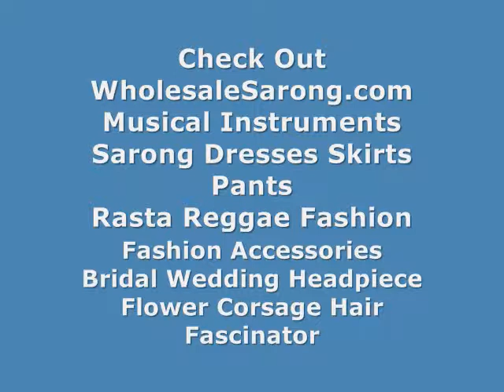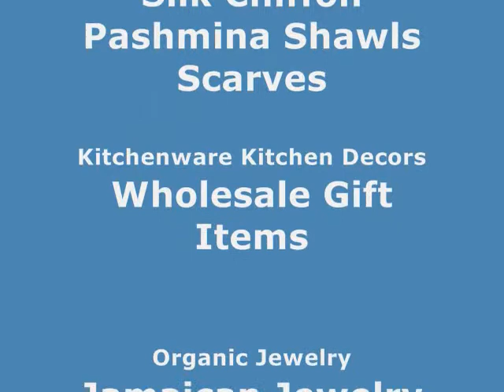best price piercing ear jewelry flesh tunnels tribal ear tunnels WholesaleSarong.com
Product code: hhe01-1
Handmade Horn Spiral Tribal Organic Carved Plugs Gauges Earring
size across: 1 x 1 inches
gauge in millimeters: 4mm

America wholesale fashion earring gauge punk tribal ear tunnels
distributor organic piercing jewelry  spiral horn tapers handmade
wholesale spiral organic taper ear plug expander spiral horn tapers handmade
discounted tribal spiral earrings spiral horn tapers handmade
ear plugsisan stretch earring hand crafted ear gauges